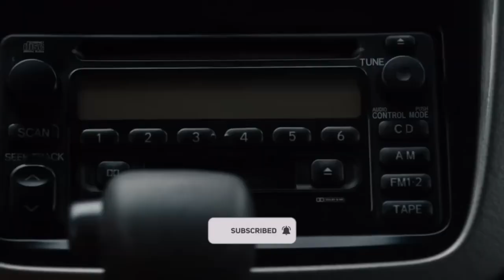SHE TRAPS MAN TO TRANSFER DEVIL | HEX (2019) || EXPLAINED IN HINDI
SHE TRAPS MAN TO TRANSFER DEVIL | HEX (2018) || EXPLAINED IN HINDI

STORY :
Ben (Kelly Blatz) and Amber (Jenny Boyd) meet up in the idyllic heat of tourist Cambodia. They are immediately physically attracted, but what do they really know about one another? As Ben gets sucked in to Amber's vortex of nasty ex-partners and debilitating physical ailments, he forgets to question what precisely Amber is getting from their relationship, this results in one of the more beguiling and unnerving of closing sequence